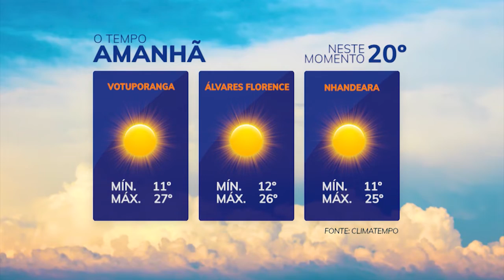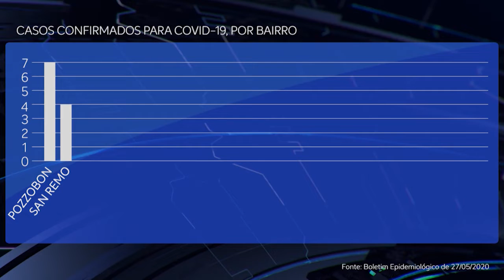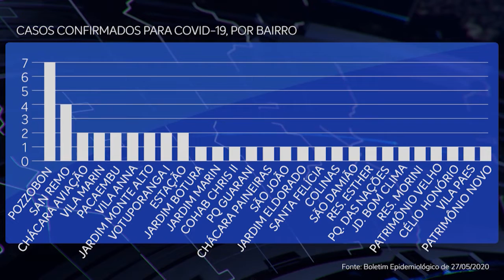TVU Jornal 2ª Edição 28/05/2020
Vamos falar como a mudança de foco pode gerar resultados positivos para as empresas em tempos de pandemia. Veja isto e muito mais notícias, aqui.